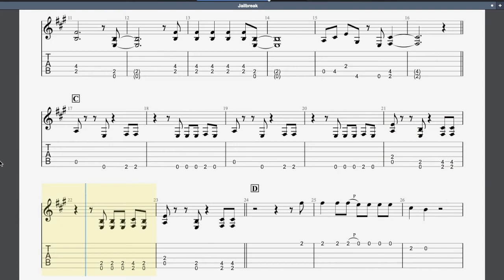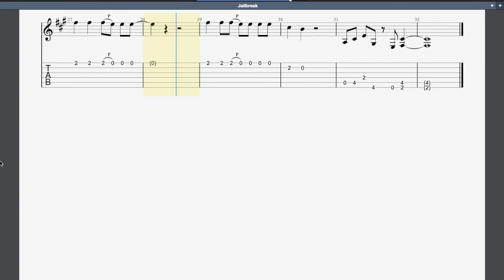Jailbreak Rockschool Hot Rock Grade 1 Guitar